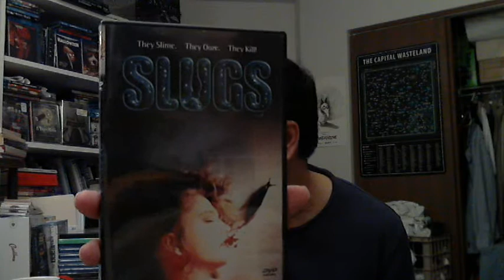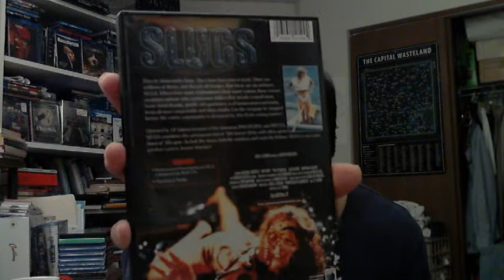Falagar517's SLUGS Review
Mutated killer slugs turn the sewers into their home and begins killing people through the toilets, sinks, and even through vegetables.